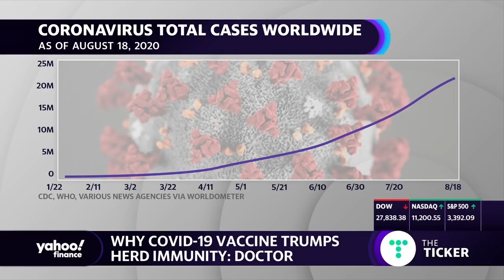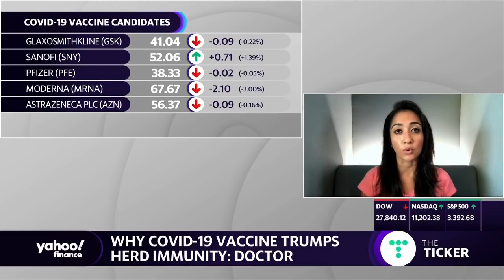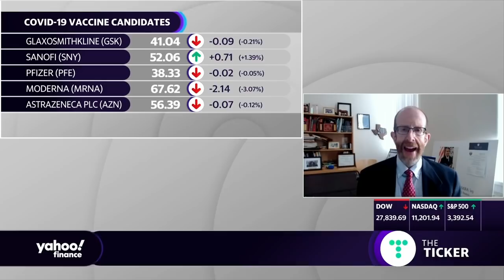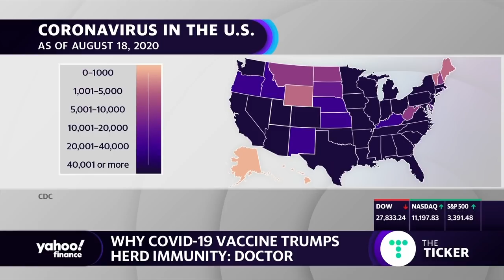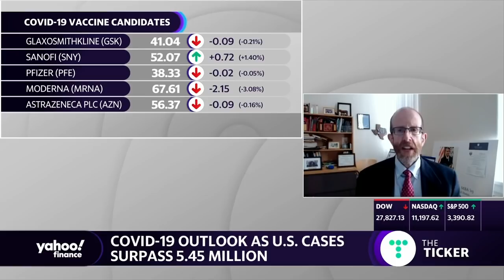Understanding coronavirus, herd immunity, and the COVID-19 vaccine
Yale Professor Dr. Howard Forman explains how herd immunity and vaccines work.